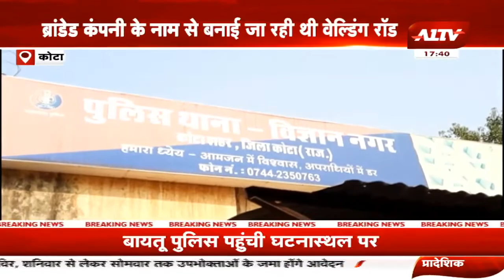गांव की दुनिया प्रदेश की हर छोटी बड़ी खबरें l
A1TV  | Rajasthan News | Hindi News